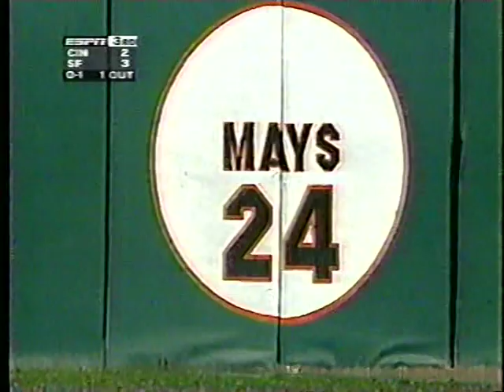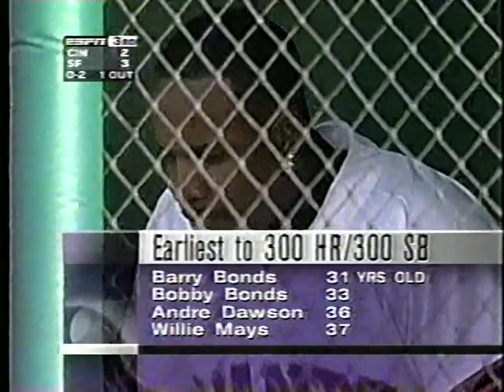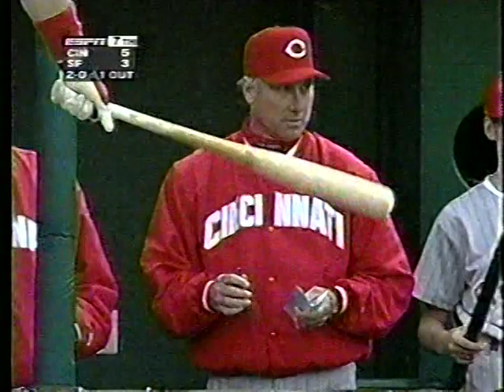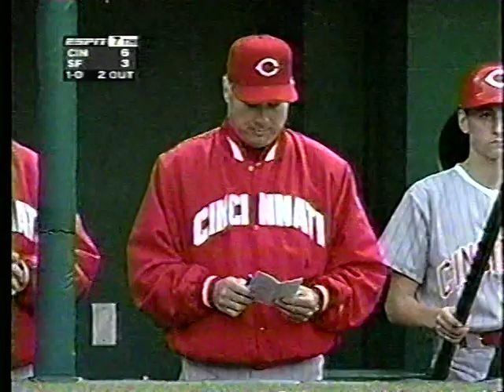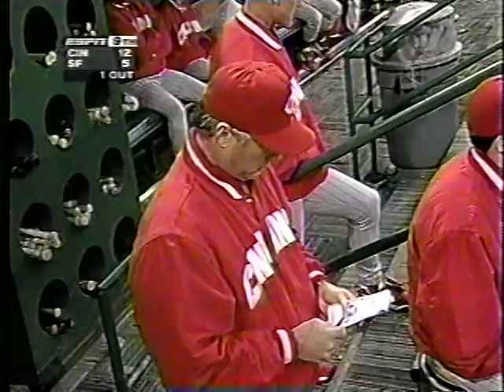Reds vs Giants (5-5-1996)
ESPN's Sunday Night Baseball's telecast of the Cincinnati Reds visiting 3Com Park for one with the San Francisco Giants, May 5, 1996. Jon Miller and Joe Morgan are our telecasters. Barry Larkin, Eric Davis and Matt Williams do things.